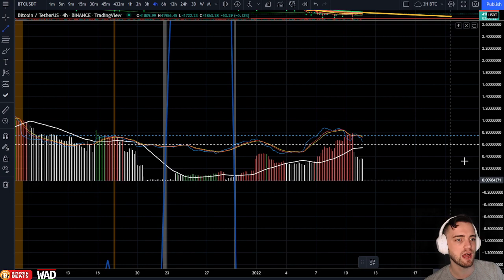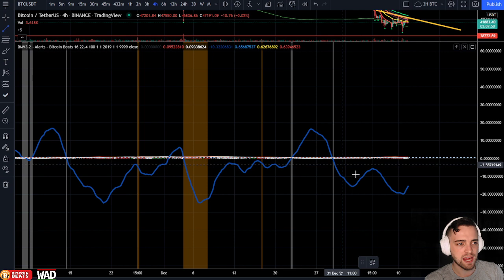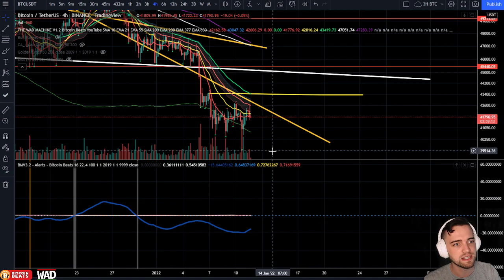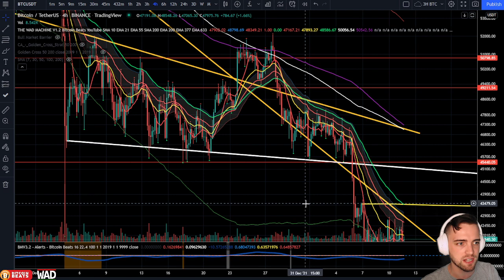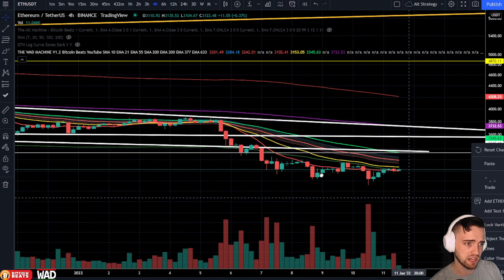How to Make Money With Grid Bots | TA Mondays #2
Join The Thriving Community Channels!

Chapters:
0:00 Intro to Bitcoin
0:19 Bitcoin What's happened?
1:20 Bitcoin Short Term Momentum Analysis GRID
8:00 Bitcoin Mid Term Price Analysis